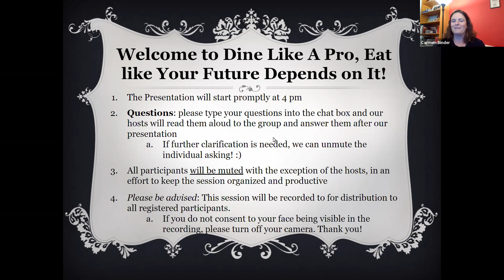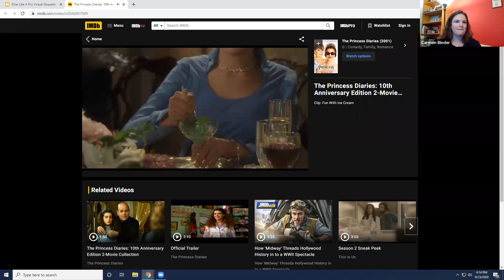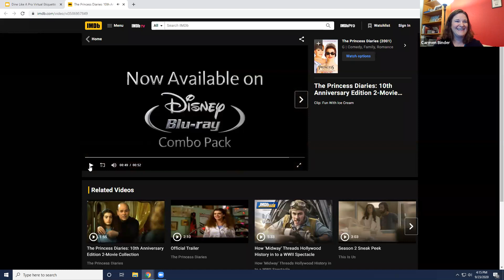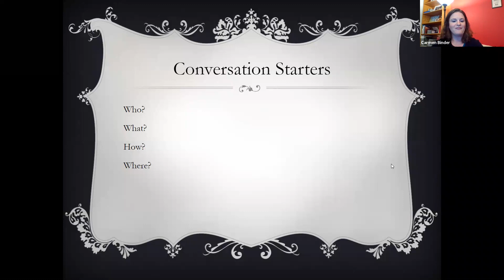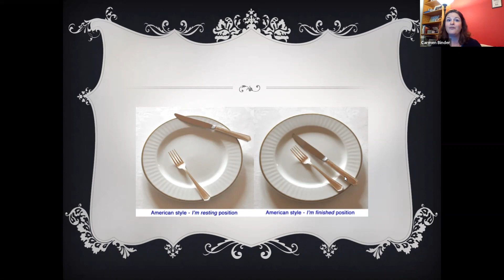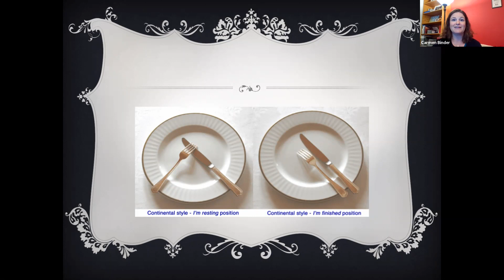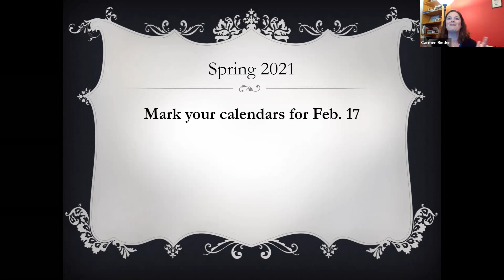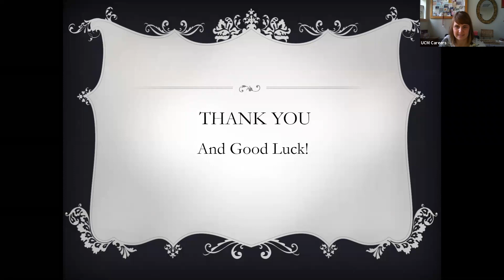Dine Like A Pro, Eat Like Your Future Career Depends On It!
Learn dining etiquette techniques to help you be better prepared for future professional networking situations!

Event date of recording: September 23, 2020